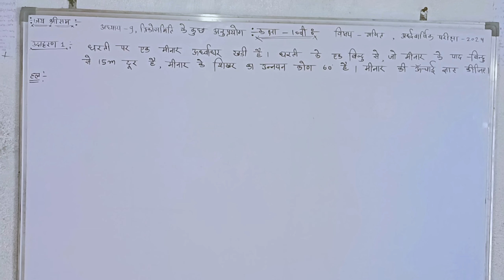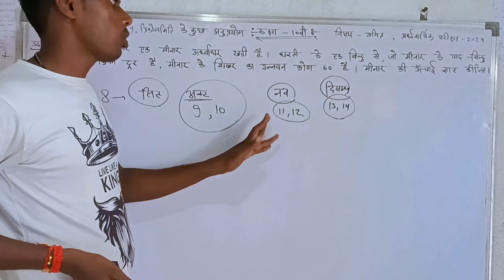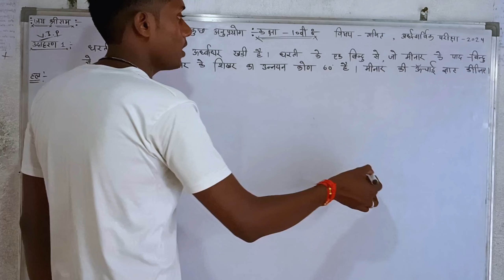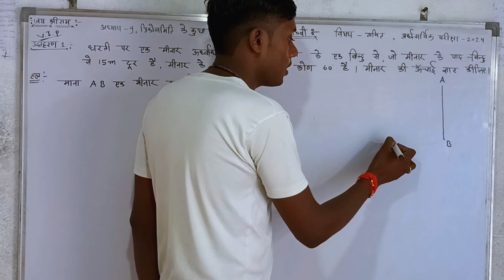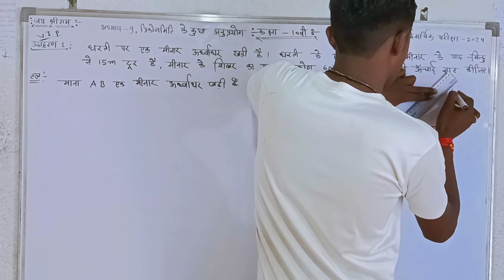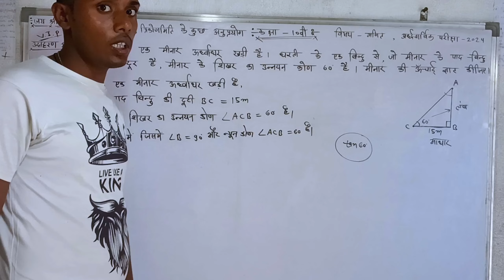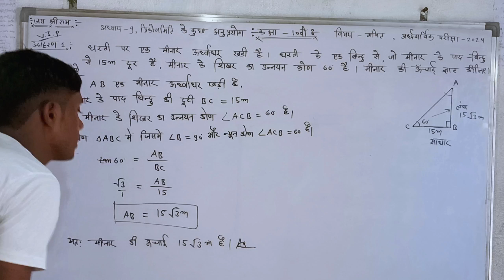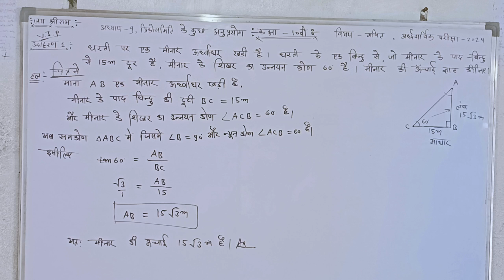अर्द्धवार्षिक पेपर में यही सवालआएंगे कक्षा-10वीं गणित।जल्दी देखें।dkmath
आप सभी छात्रों की हम पूरी सहायता(मदत) करेंगे बिना किसी शुल्क के सारे पेपर दिए जाएंगे , आपको बस इतना करना है की इस चैनल की लिंक अपने सभी दोस्तों और अपने सभी Classmates के साथ शेयर करना है, जिस्से उन्हे भी मदत मिल सके |